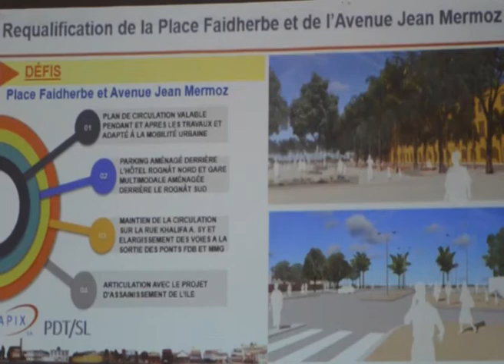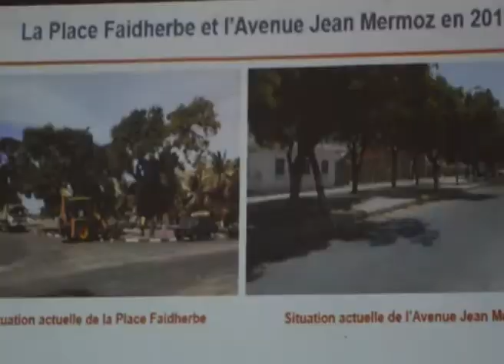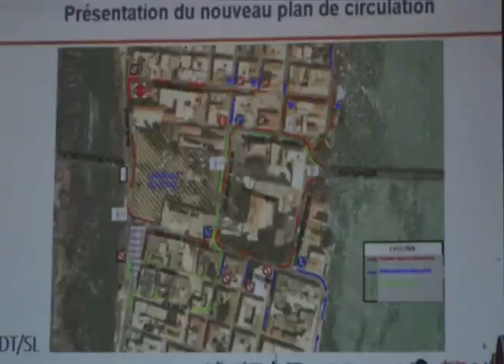REQUALIFICATION PLACE FAIDHERBE DE SL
La place Faidherbe et l'avenue Jean Mermoz de Saint-Louis seront entièrement remises à neuf suite aux de travaux de requalification entamés sous l'égide du Programme de Développement Touristique de Saint-Louis. Plus d' 1,5 milliards FCFA seront injectés dans les 16 prochains mois pour faire de Saint-Louis une étape touristique durable. Suivons le reportage de Gamby Diagne
ENROBEE: Ibrahima Diagne, Coord PDT de SL à l'Apix